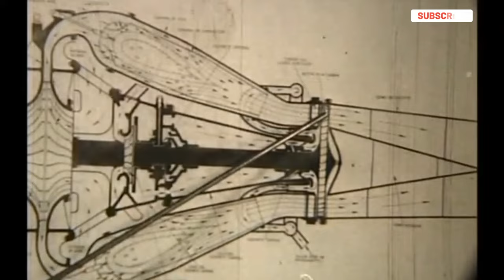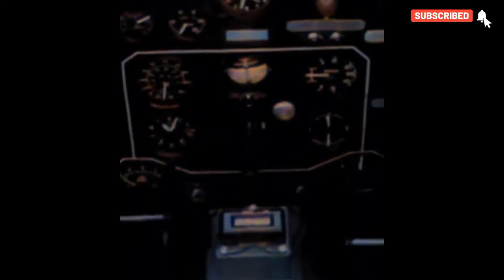El día que Argentina fabricaba aviones a REACCIÓN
La historia completa del avión peronista
el increíble avión a reacción pulqui 2
pulqui 2
avión a reacción argentino